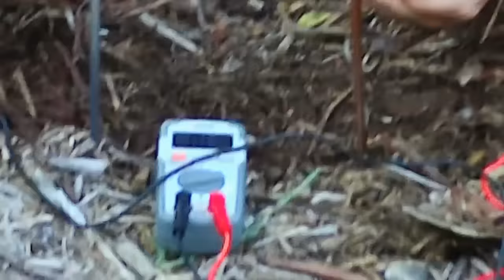OFF GRID POWER? The Earth Battery Experiment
A galvanic cell functions by exchanging ions between two dissimilar metals through an electrolytic medium - the battery in your car is an example of a series of galvanic cells.  Early researchers discovered that the earth itself could serve as an electrolytic medium.  Could this be used to generate useful power today?